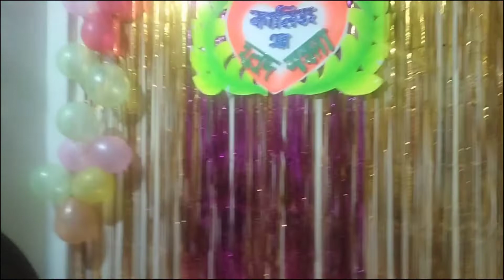আমার বড় ননসাস এর মেয়ের গায়ে হলুদ ও বিয়ের ছবিBengali Haldi Night #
dance video on my yellow day
হলুদের অনুষ্ঠানের নাচ
Bride Entry Dance
daily vlogs
আসসালামু আলাইকুম বিয়ান সাব /Assalamu Alaikum biyan shab
Gore tan se Sarakta Jaye /Akhiyon se Goli Maare 2022/Bangladeshi stage dance
ভালোবাসা কেন এত অসহায়
গ্রামের নাচ
তুমি জালাইয়া গেলা মনের মানুষ /tumi Jalaiya gela moner moner agun
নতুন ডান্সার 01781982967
জগন্নাথ বিশ্ববিদ্যালয়ের মেয়ের নাচ /jui student dance/jui rag day /Dom tana song
Mein to raste se (ওরা দুজন হাসবেন্ড ওয়াইফ )